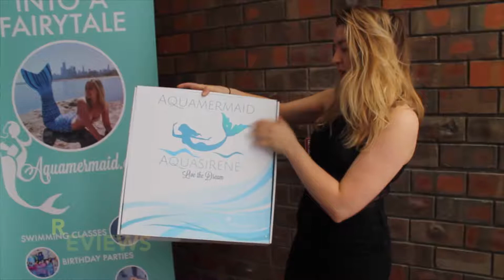Welcome to Mermaid School!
Welcome to our mermaid channel! We are the US base of the AquaMermaid School, North America's largest mermaid school! On our channel, you'll find tips, tutorials, reviews, DIY, challenges and more from real life mermaids! Want to find out how professional mermaids are making money today?

*FOLLOW* us on instagram : @aquamermaidchicago